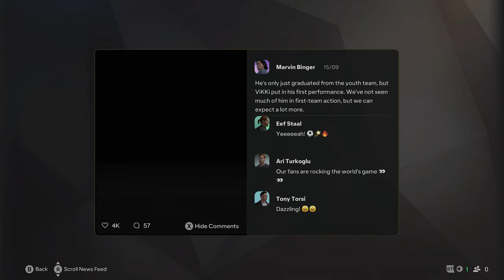EA SPORTS FC 25 Player Career EP- 1 | தமிழில்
Hey Guys Intha Video la Namma EA SPORTS FC 25 Player Career Mode adaporom namma footbal career yepaddi irukuthu pathu enjoy panunga

Football game in tamil
New Features Explained,
Ea fc 25 in tamil,
Ea fc 25 career mode,
Ea fc 25 player career mode,
in tamil,
தமிழில்,
Ea sports fc 25 in tamil,
Ea sports fc 25 gameplay pc,
Ea sports fc 25 gameplay ps5,
Ea sports fc 25 gameplay xbox,
Ea sports fc 25 career mode
Ea sports fc 25 player career mode
ea sports fc 25
FIFA 24,
fifa 24,
FIFA 25,
fifa 25,
cfc
kbfc
bfc
cfc vs kbfc
kbfc vs bfc
ronaldo,
messi,